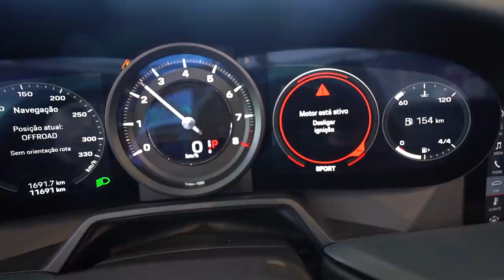REVELEI QUAL VAI SER MEU CARRO NOVO